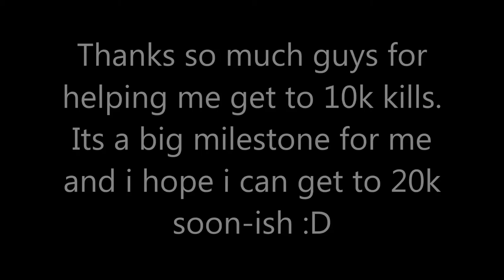PlayMindCrack Shorts 1: 10,000 kills!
10,000 kills guys! Thanks for all of you that were there for me, and helped me get to this point. I really hope i can get to 20,000 and maybe even more :) Also, thanks soo much to HarryTheMan for being my 10,000th kill.